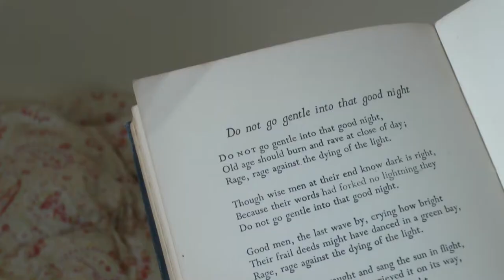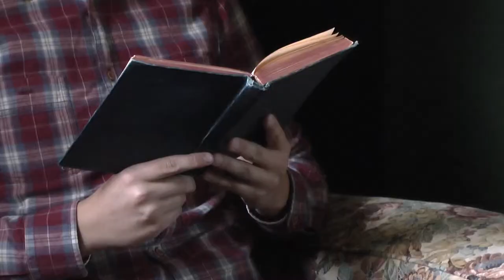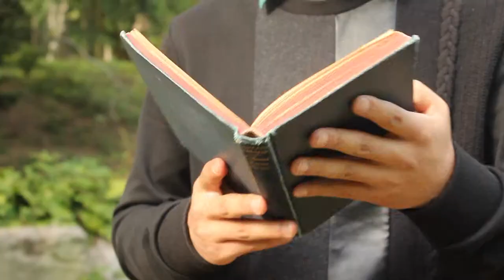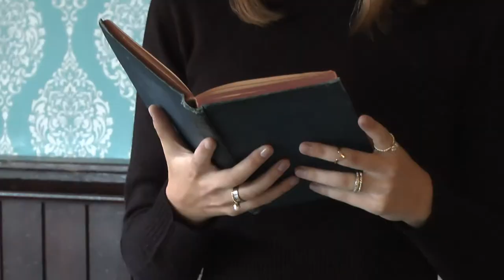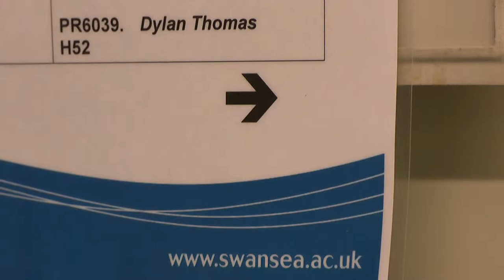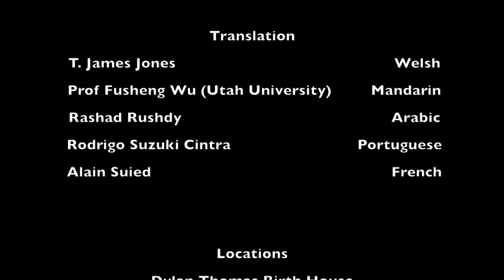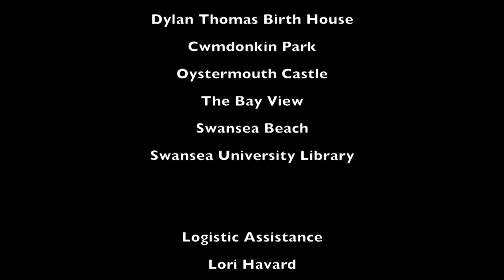Dylan Thomas Do Not Go Gentle Into That Good Night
A video by Swansea University MA Students (MA in Communication, Media Practice and Public Relations) to celebrate Dylan Thomas in connection with Swansea University’s library special collection of Dylan’s translations. The video was produced by Swansea University students, using his poem  “Do not go gentle into that good night” with each verse read by a student in a different language (Welsh, Mandarin, Arabic, Portuguese, French) with an English final verse read by an actor. This video was featured at the Dylan Thomas Centenary celebration held at the Swansea University.